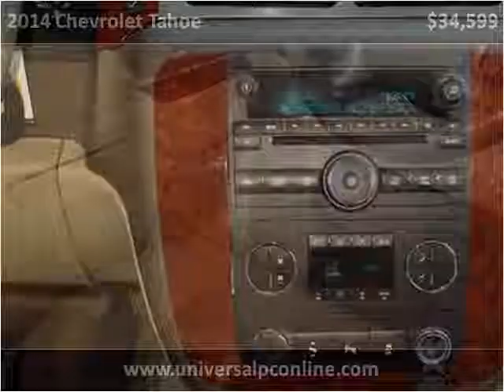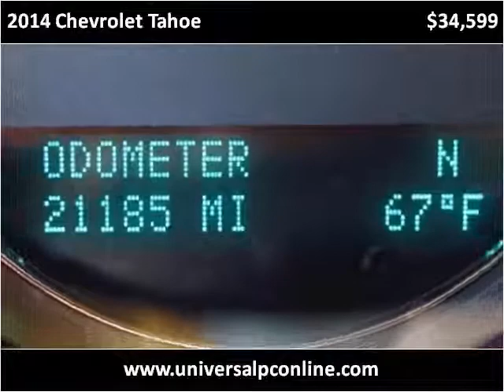2014 Chevrolet Tahoe Used Cars Plant City FL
This 2014 Chevrolet Tahoe is available from Universal Auto Sales.